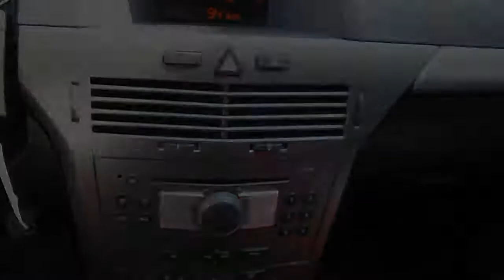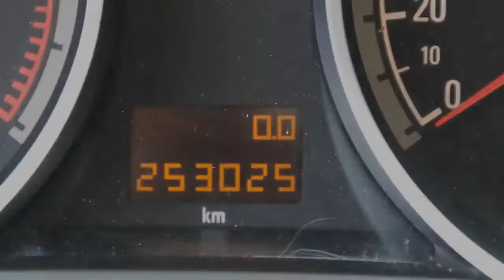Opel Astra Wagon 1.9 CDTi Edition Airco ECC Inruil mogelijk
58-SL-SV 253.025 km
  Prijs:     € 3.748
  Merk:     Opel
  Model:     Astra
  Type:     Wagon 1.9 CDTi Edition Airco ECC Inruil mogelijk
  Bouwjaar:     2006
  Transmissie:     handgeschakeld
  Kleur:     Zwart metallic
  BTW/Marge:     marge

Accessoires
* 3e remlicht
* ABS
* Achterbank neerklapbaar in delen
* Airbag
* Airbags
* Airco
* Audiobediening op het stuurwiel
* Bagage afdekhoes
* Climate control
* Cruise control
* Dakrailing chrome
* Deelbare achterbank (ongelijke delen)
* ECC
* ESP
* Getint glas vanaf B stijl
* Glas getint
* Gordijnairbags
* Hoofdsteunen actief
* Regensensor
* Side-airbags
* Stuurbekrachtiging
* Stuurkolom in hoogte verstelbaar
* Trekhaak

Een keurige, zeer goed onderhouden auto voorzien van vele luxe extra's. De auto wordt geleverd met een nieuwe APK. De distributieriem hoeft pas weer te vervangen worden bij 395000 kilometer.
7823 EL Emmen (wijk Emmerhout)